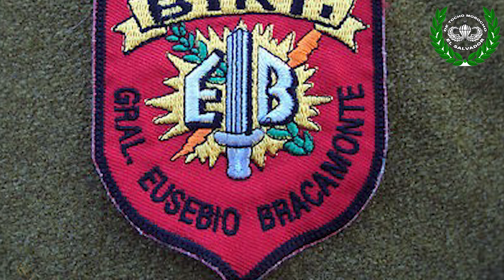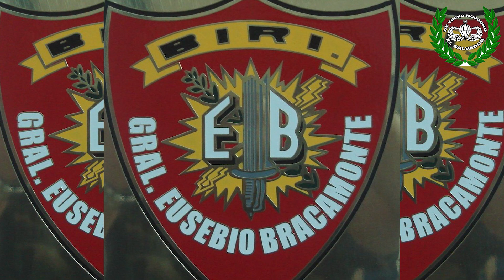"RAMBO SALVADOÑERO EL DE VERDAD" RAMBO 6